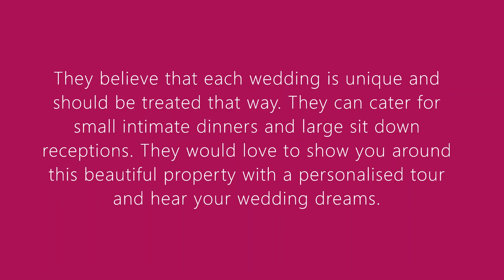Wedding SA Supplier Profile :: Glen Ewin Estate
Glen Ewin Estate :: Adelaide Wedding Venue

At Glen Ewin Estate your wedding will be hosted in a breathtaking garden setting, overlooking lakes and surrounded by mature trees and weeping willows. Only 4 minutes beyond the Adelaide suburbs, you will be surprised and delighted to discover such a beautiful estate so close to the city.

The Wedding SA website has everything you need to plan the best wedding in Adelaide and South Australia.